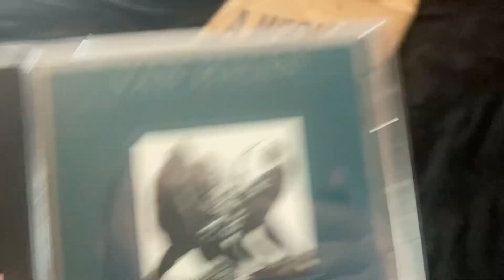My Van Halen Cd Collection Update (as of September 30th 2023)